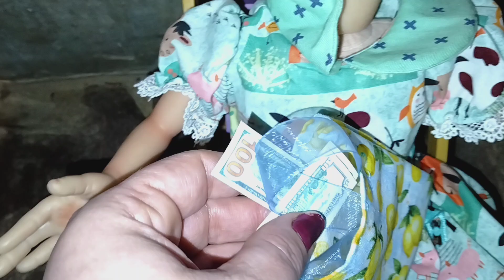Show us your elf reminder video